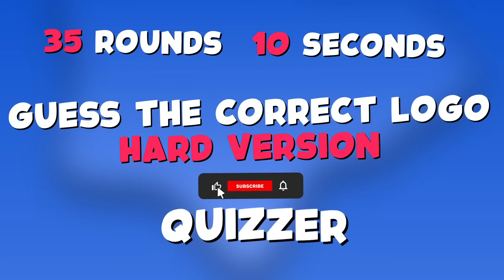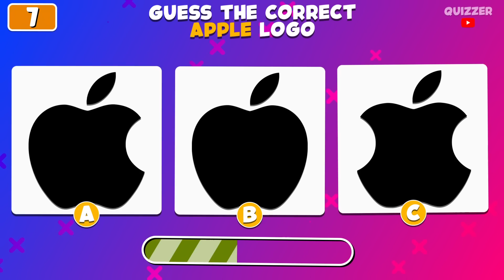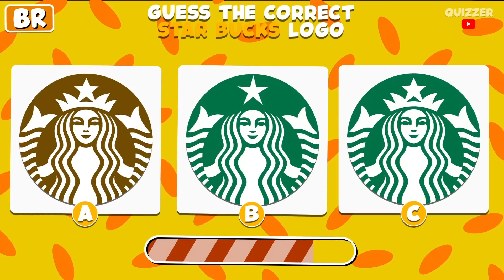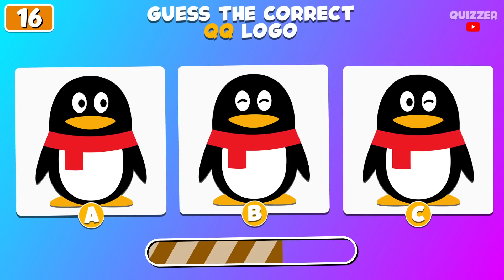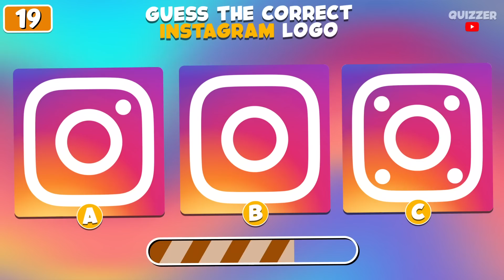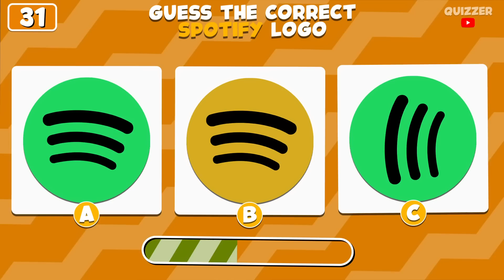Guess Correct Logo! ✔️ | Hard Logo Quiz 2023 👀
Hello! Welcome to a new quiz! ✌️
How many logos can you guess? 🤔
Write in comments how many logos did you guess! ⌨️